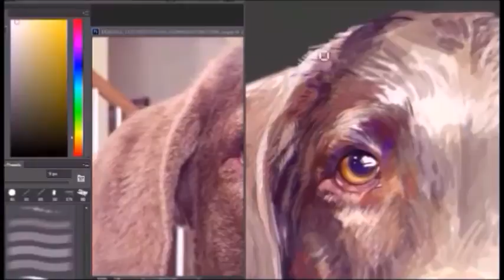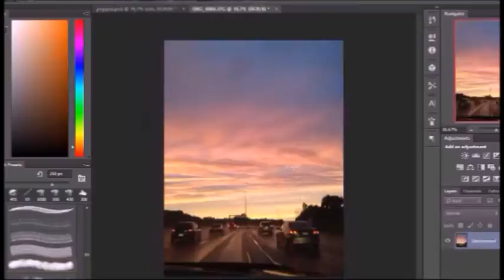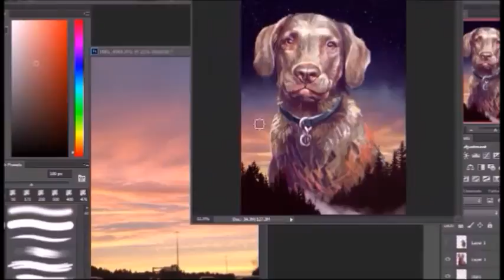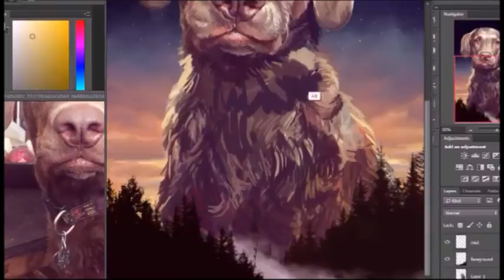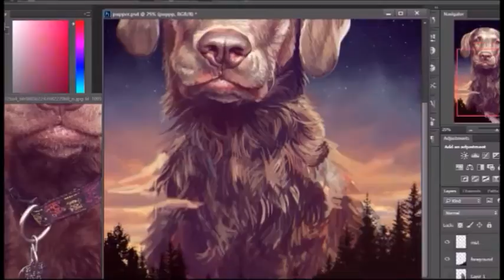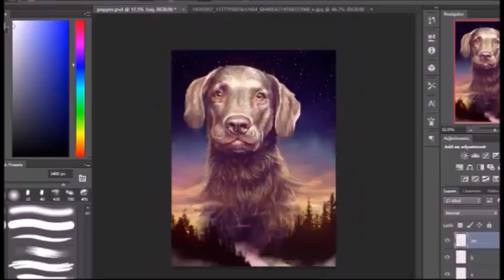Photoshop Speedpaint: 《Zimbabwe》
I was commissioned for a portrait of my friend's dog who recently passed away. His name is Zimbabwe, he is a Chesapeake bay retriever my friend described was a "rambunctious goofball" during his life.

I apologize for the terrible quality this was recorded in in the beginning. The recording had some issues and I realized it a little bit too late...

Program: Photoshop CC
Tablet: Intuos Pro
Time: 8 hours